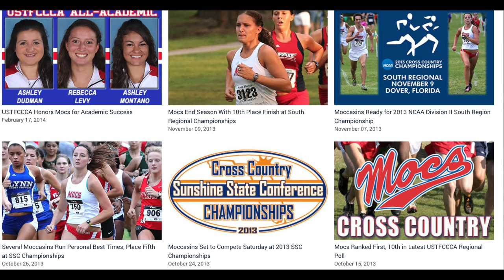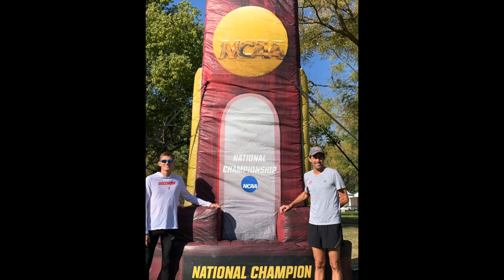Florida Southern College XC 2010-2019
10 years of songs, 10 years of Mocs cross country. Go Mocs!